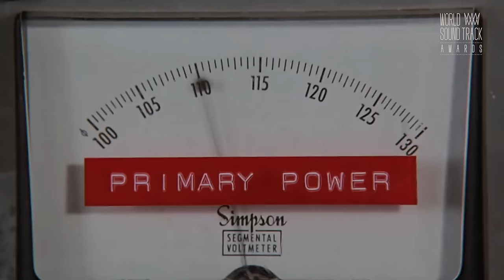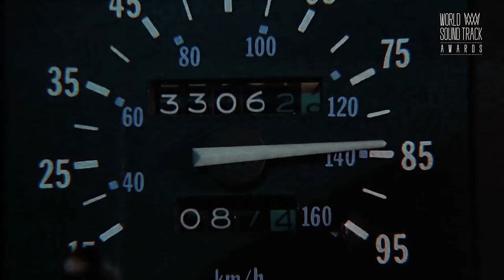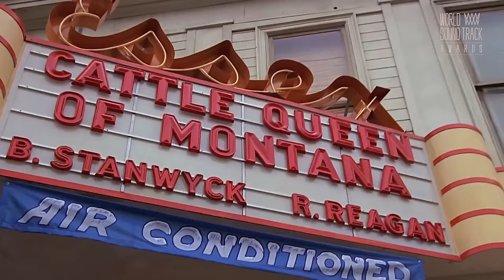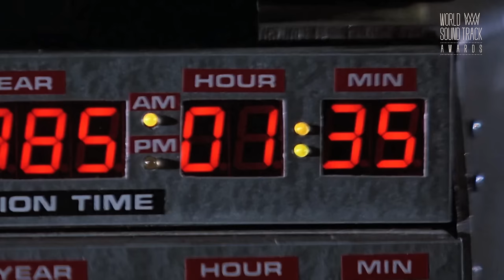World Soundtrack Awards 2015 - Back To The Future by Alan Silvestri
Performance of the 'BTTF suite' ' (Robert Zemeckis' movie) by Brussels Philharmonic conducted by Dirk Brossé - Music composed by special guest Alan Silvestri.
Recorded during the 15th World Soundtrack Awards Ceremony & Concert (24/10/2015 Kuipke Gent)
Director: Andries Vangeel